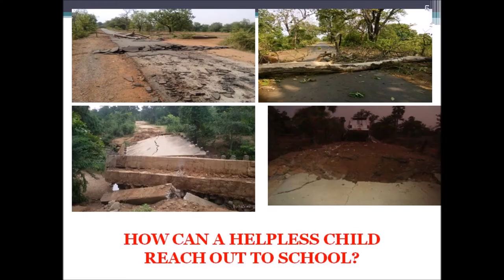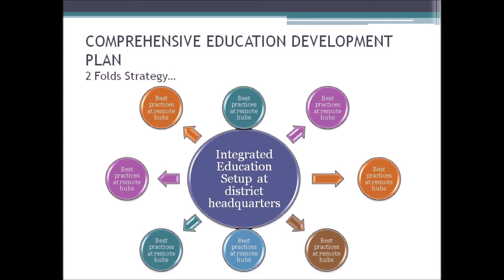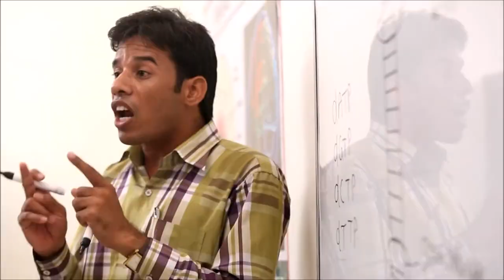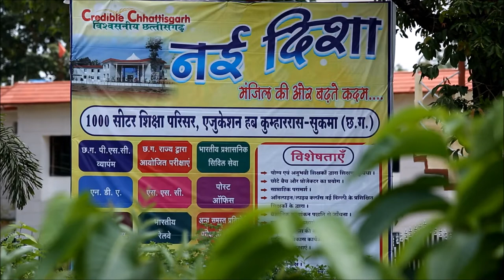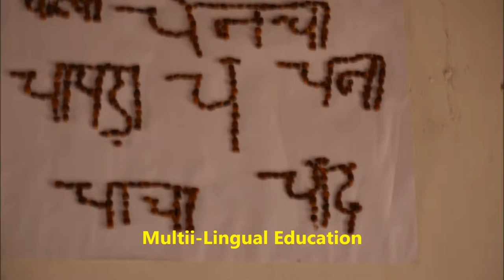SUKMA-Comprehensive Education Development Model in Conflict affected LWE Region